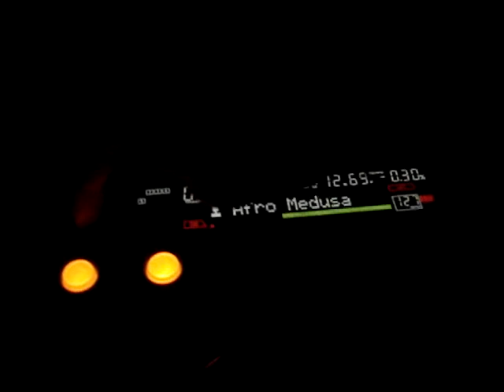MIKEHOUSE@QUITO ECUADOR MACONDO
MIKEHOUSE PLAYING IN ECUADOR